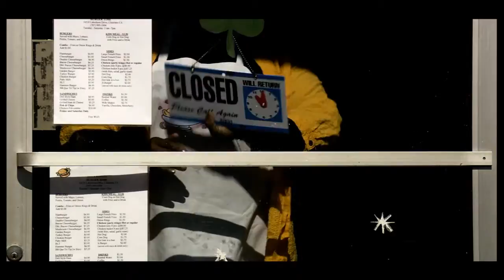Между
Дата выхода: 26 апреля 2012
Оригинальное название: Twixt
Дистрибьютор: Caravella-DDC
Жанр: ужасы, триллер
Режиссер: Френсис Форд Коппола
Выходит в форматах: 2D
В ролях: Вэл Килмер, Брюс Дерн, Эль Фаннинг, Бен Чаплин
Потерявший вдохновение писатель приезжает в захолустный городок, где пытается разгадать серию загадочных убийств. Во сне ему с завидным упорством является призрак окровавленной девочки Ви, которая пытается сообщить ему страшную тайну. Возможно, распутав цепь странных событий, писатель сможет, наконец, преодолеть кризис и создать новую книгу — о вампирах, потустороннем мире и легендарном Эдгаре Аллане По.